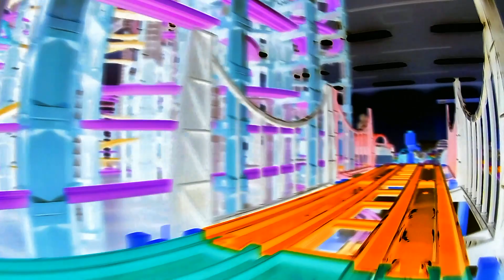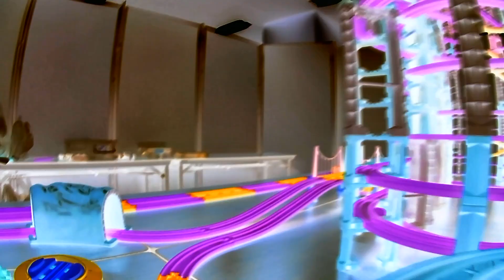【Ｘ線エフェクトプラレール】なしっこ館プラレールのきかんしゃトーマスレイアウト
▼内容説明
なしっこ館プラレールのきかんしゃトーマスレイアウトで撮影した
プラレール前面展望のＸ線エフェクトバージョン